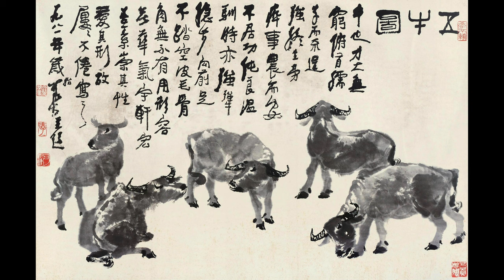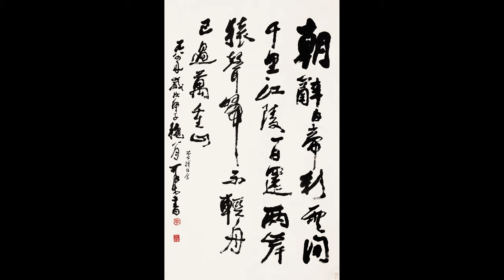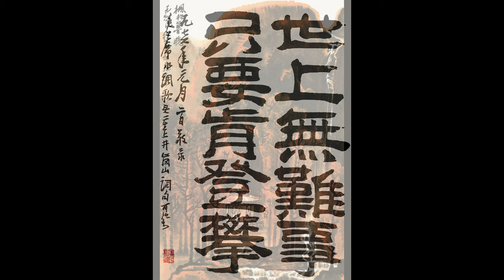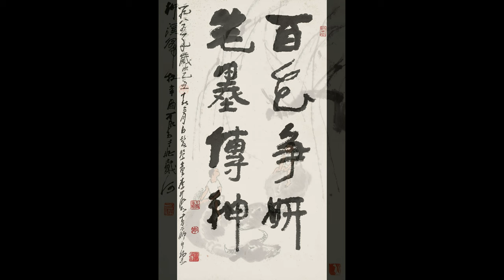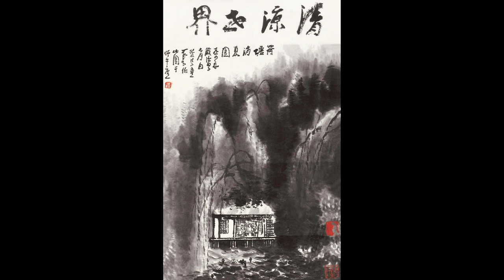Li Keran 李可染 : His most celebrated work - sold for US$46 million | painting collection (175 works)